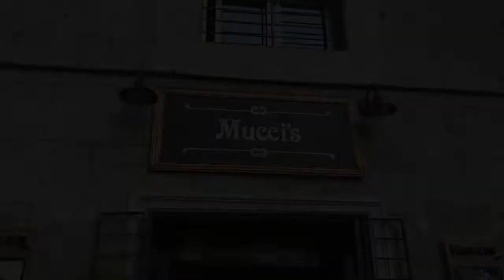Goodbye Disney Magic, Hello Barcelona